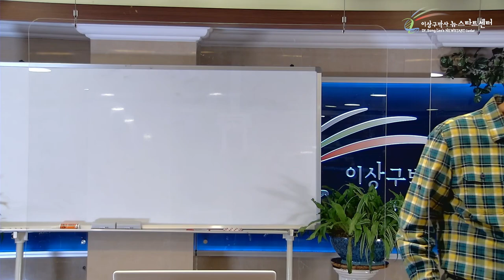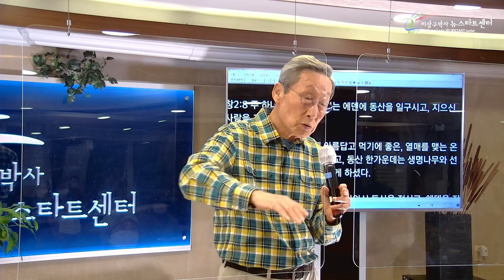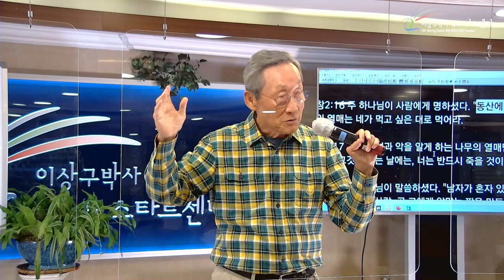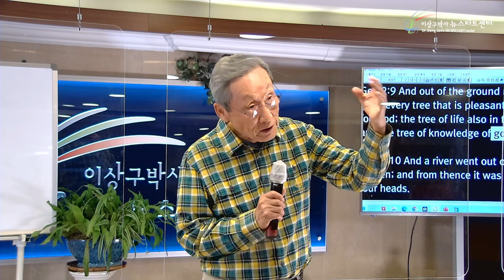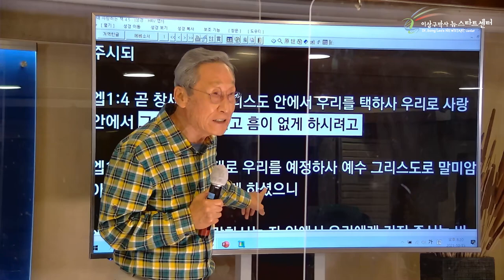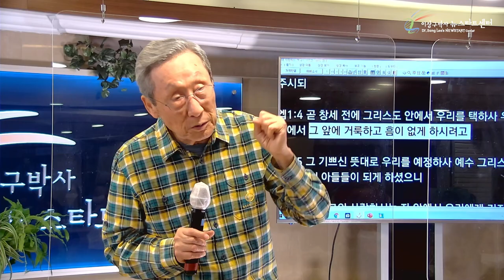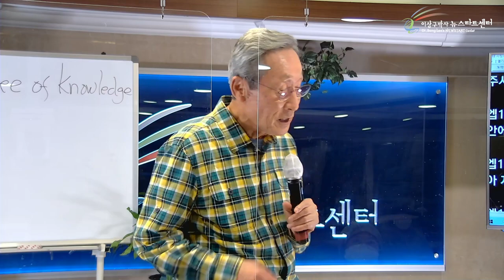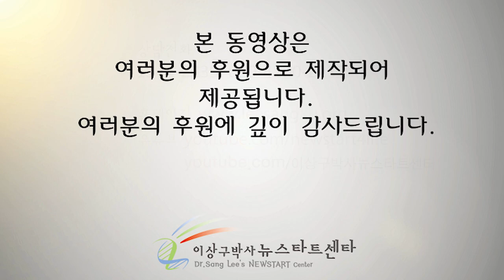[3강] 하나님은 인간의 선택을 보장하신다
문의전화
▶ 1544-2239